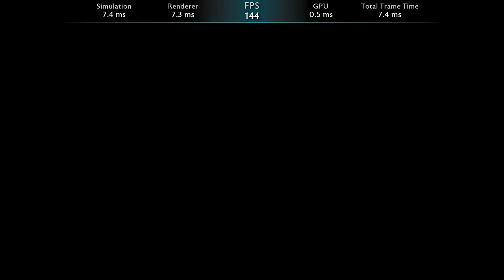Middle Earth Shadow of War Benchmark | RTX 2080 TI | I9 9900K | 32 GB RAM